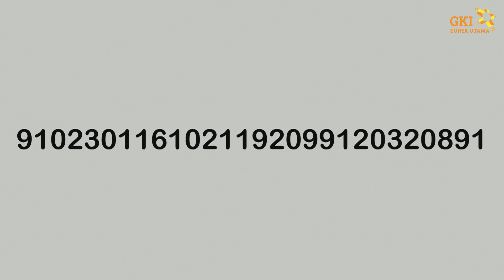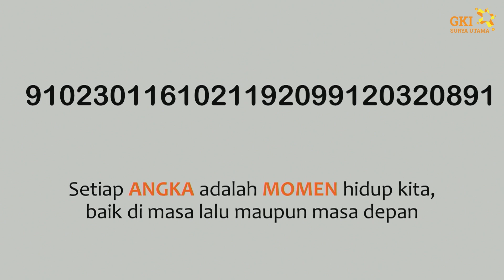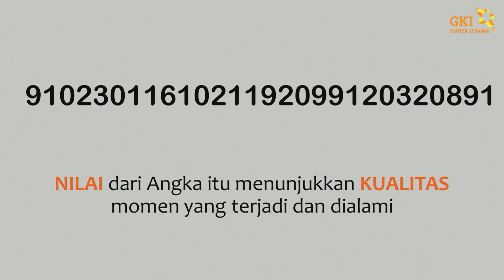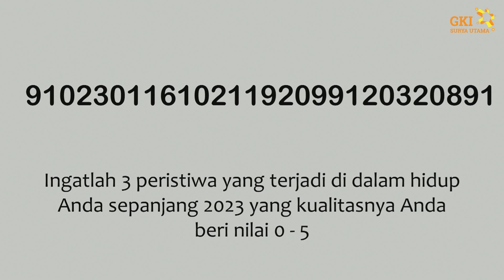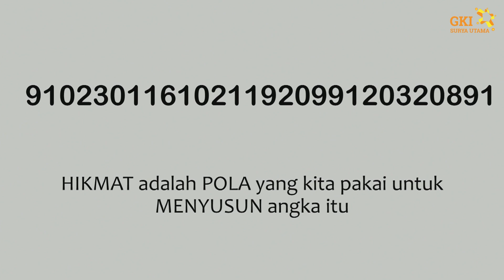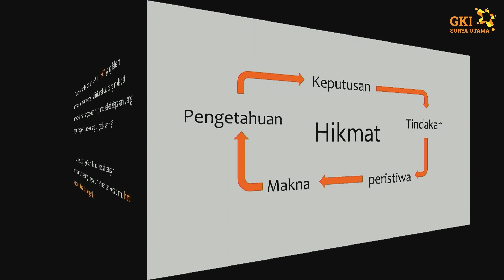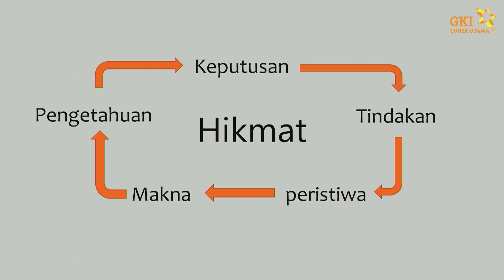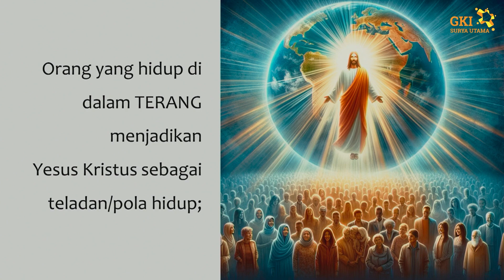"Hidup Dalam Hikmat Tuhan" | TPG. Jefrie Tien Yun ( GKi Surya Utama )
"Khotbah Ibadah Malam Tahun Baru, 31 Dec'23

Bacaan Alkitab:
1Raj 3:5-14
Yoh 8:12-19"